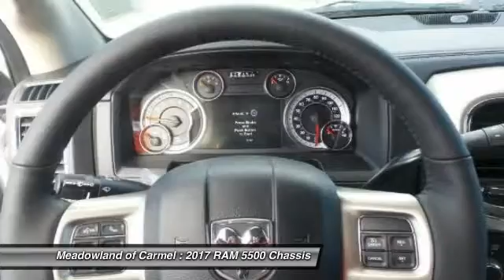2017 RAM 5500 Carmel NY 17463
Pick up this  2017 RAM 5500, available today at Meadowland of Carmel. This could be the one you've been searching for.